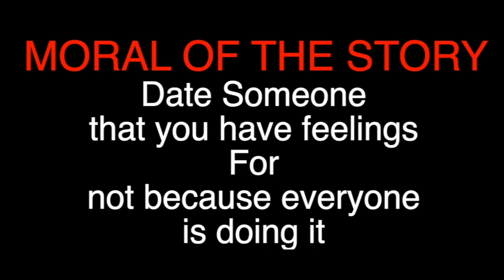My First Relationship (Short Animation)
Yo, what's good my people! Welcome to my new short animations channel where I tell stories or share my opinion on things with my short animations! I made a few animations on my old channel and moving it to this channel! It will look extremely rough, but I promise I'll get better!

If you have any fan art of my characters please post them on Instagram and tag me in it! I’ll post the fan art on the next video!

Storytime Animation Animatedstory Yo, what's good my people! Welcome to my new short animations channel where I tell stories or share my opinion on things with my short animations! I made a few animations on my old channel and moving it to this channel! It will look extremely rough, but I promise I'll get better!